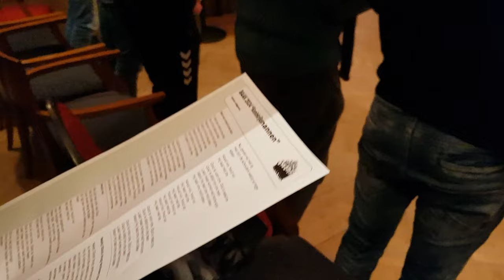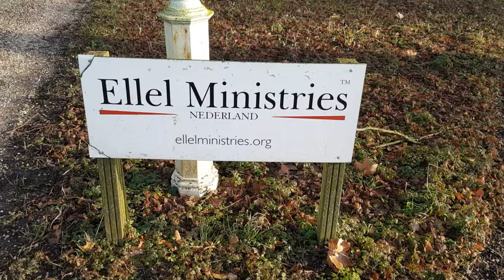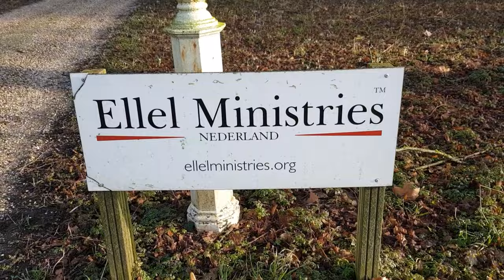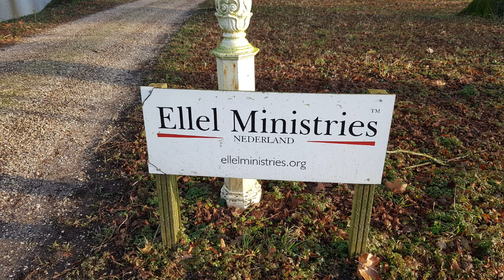Etmaal weg naar Baak, met Evangelische gemeente de Morgenster, Urk 🙏❤🌈🕊 27-01-2024